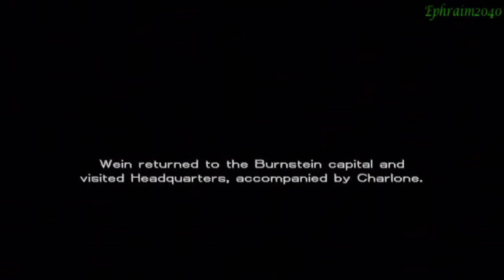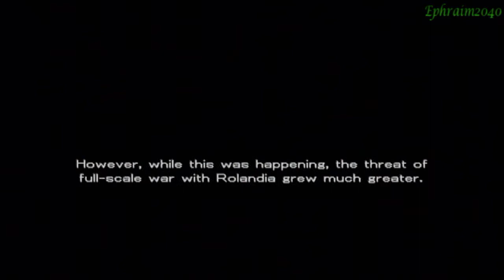Growlanser II Walkthrough-Part 31